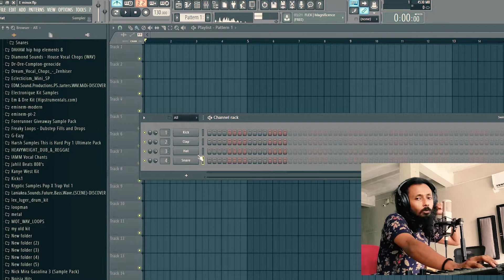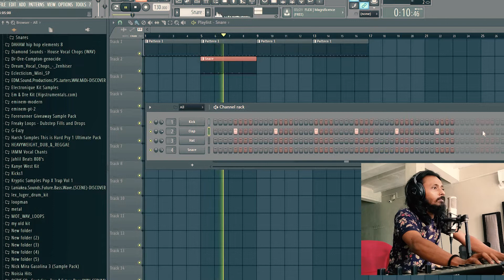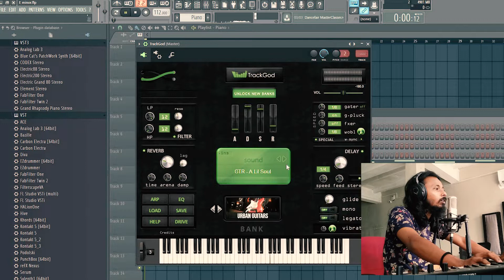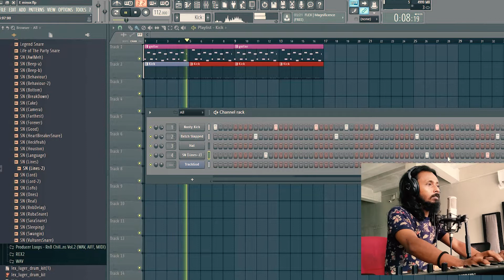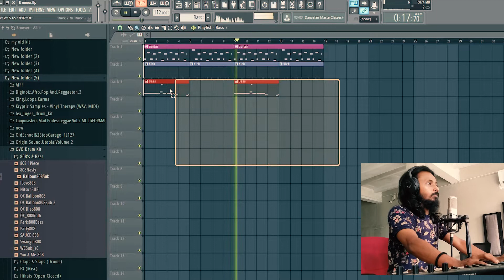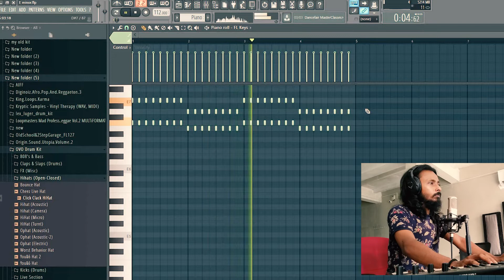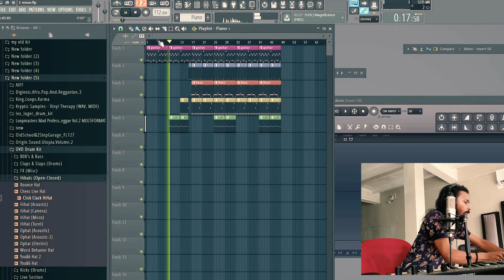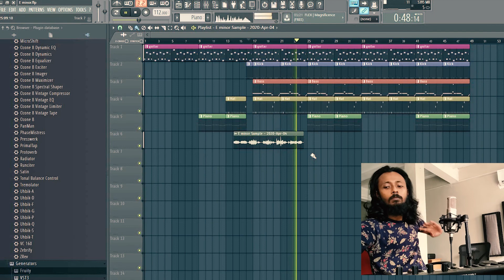FL STUDIO BASICS FOR BEGINNERS: TRAP BEAT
If you're a beginner who wants to start using FL Studio, then this video is for you! In this guide, we'll cover the basic features of FL Studio and how to use them to make your music.

If you're an FL Studio beginner looking for tips and tricks, this video is for you! In this video, we'll cover a range of topics from sound effects to creating your own samples. By the end of this guide, you'll have a strong foundation upon which to start creating your own music!